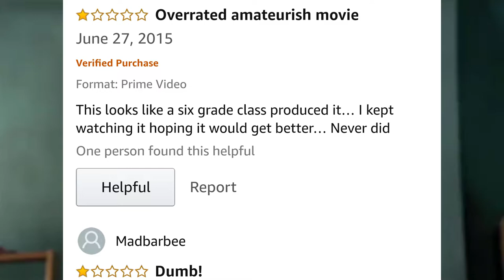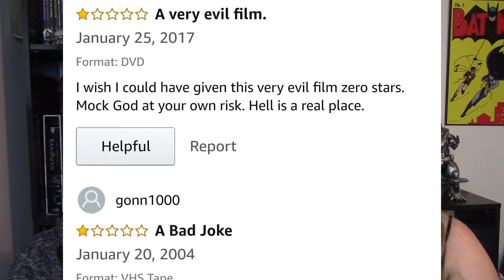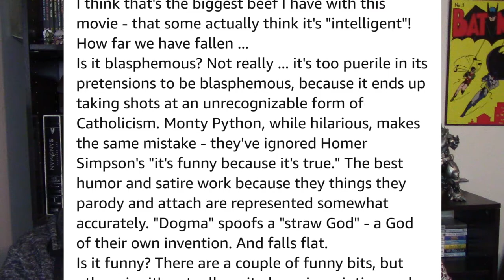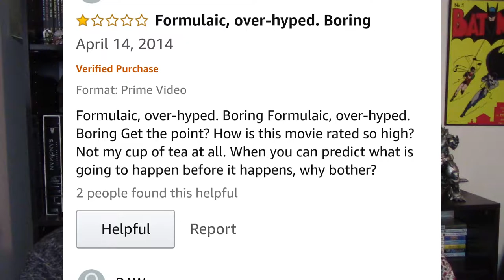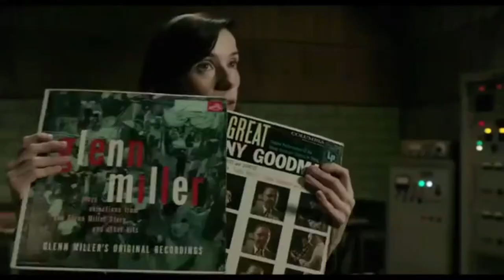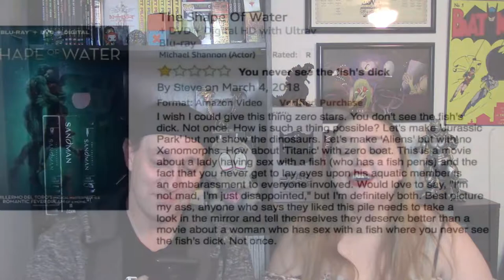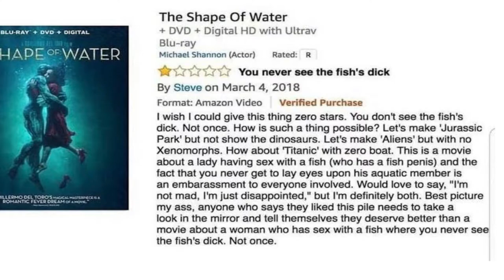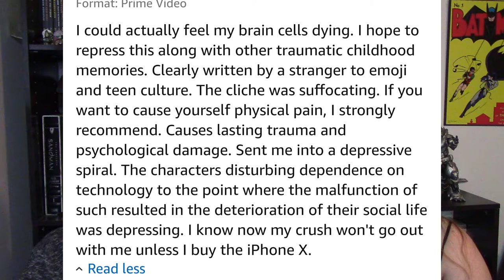1 Star Reviews of Movies We Love (Tag It Tuesday)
Robbie and Brooke now have to face 1 star reviews of some of their favorite movies. From Shawn of the Dead to The Shape of Water, nothing is safe. Especially their feelings.

@nerdynomicon - Twitter
Thenerdynomicon - Instagram
Brookereadsallbooks - Brooke's Instagram